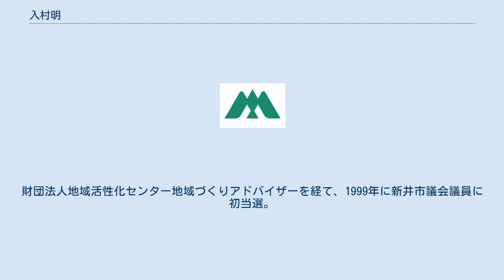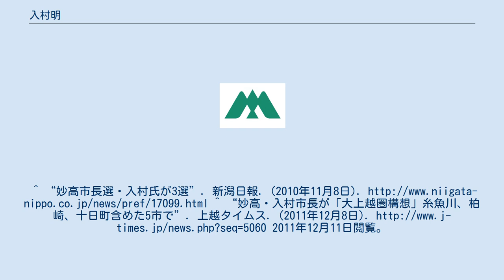入村明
入村 明（にゅうむら あきら、1947年7月7日 - ）は、日本の政治家。
新潟県妙高市長（3期）。
新井市長（1期）、新井市議会議員（1期）を務めた。
 新潟県中頸城郡（現・妙高市）生まれ。
駒澤大学経済学部商学科卒業。
財団法人地域活性化センター地域づくりアドバイザーを経て、1999年に新井市議会議員に初当選。
2002年、新井市議を任期途中で辞職。
新井市長選挙に出馬し、3人の対立候補を下して当選。
2005年、新井市に中頸城郡妙高高原町及び妙高村が編入され、妙高市へ改称。
2006年、妙高市長に無投票再選。
2010年の妙高市長選挙では民主党の推薦を受け、元妙高高原町長をおよそ3千票差で破り、再選。
2018年、5選を決めている。
2011年「大上越圏構想」を発表した。
^ “妙高市長選・入村氏が3選”. 新潟日報. (2010年11月8日). ^ “妙高・入村市長が「大上越圏構想」糸魚川、柏崎、十日町含めた5市で”. 上越タイムス. (2011年12月8日). 2011年12月11日閲覧。